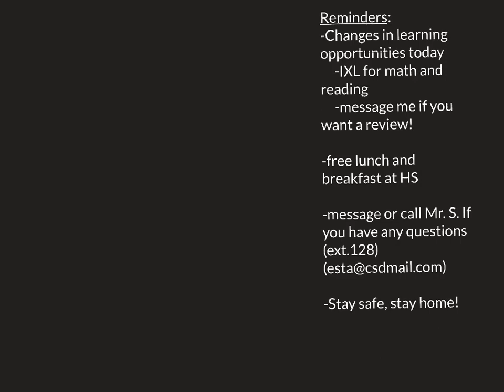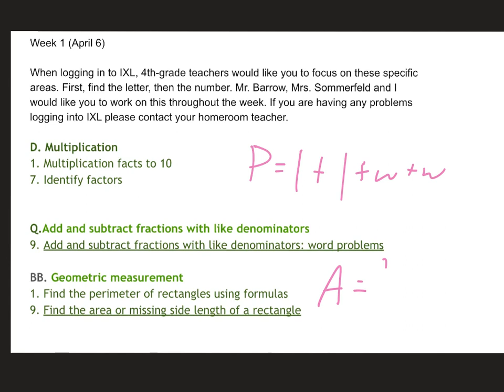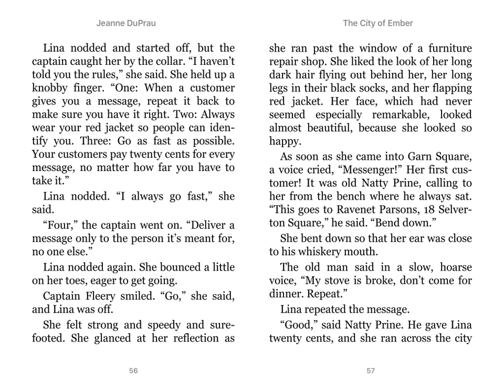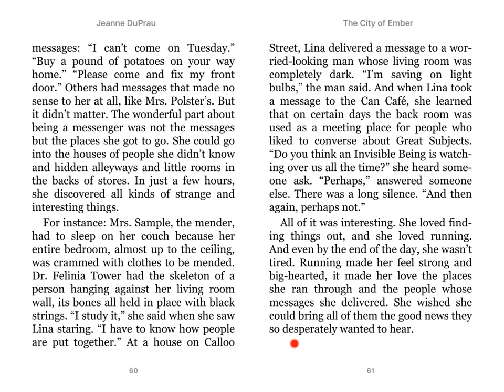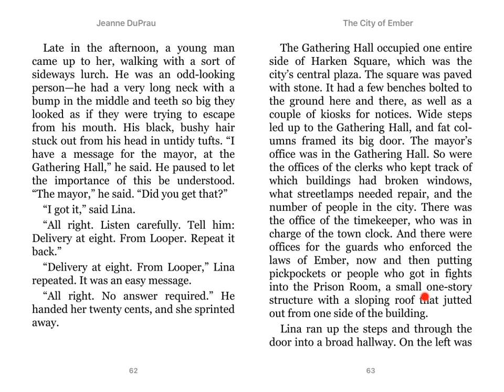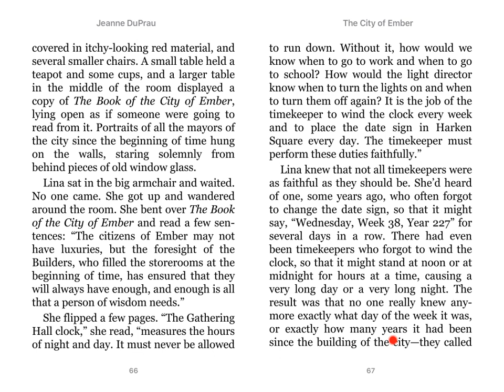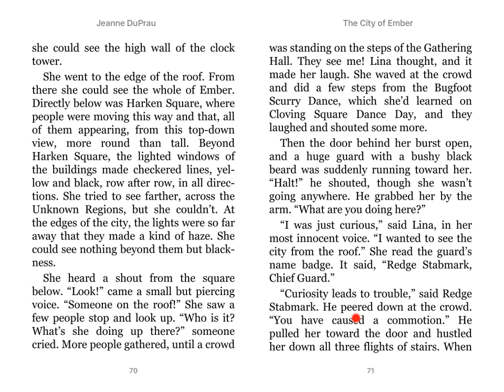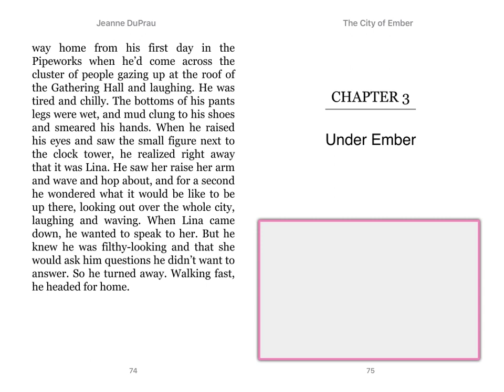Tuesday, April 7th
Today’s message and the rest of Chapter 2 of “City of Ember”.